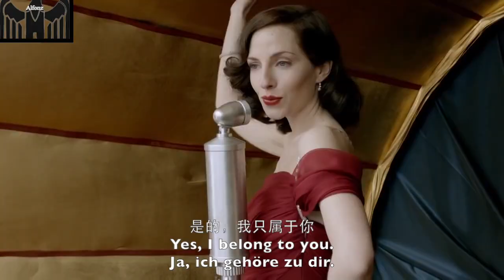Mein Kleines Herz (English Subtitle) Unsere Mütter, unsere Väter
Mein kleines Herz from "The Generation War". The most beautiful song ever!